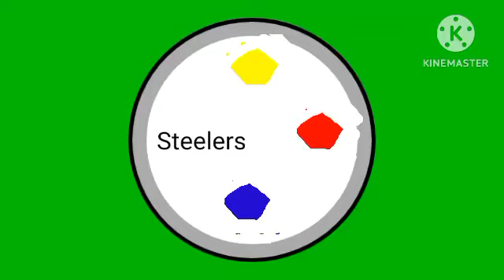My Drawed logo of the Pittsburgh steelers